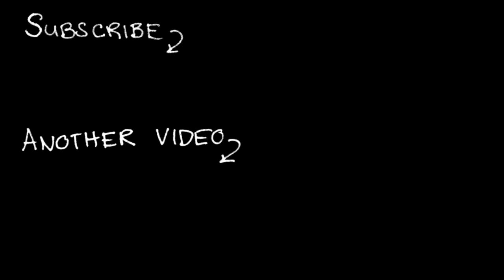"styling"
Nothing drastic because it's finally growing and the scissors are AWAY.

GOOD HEALTH!